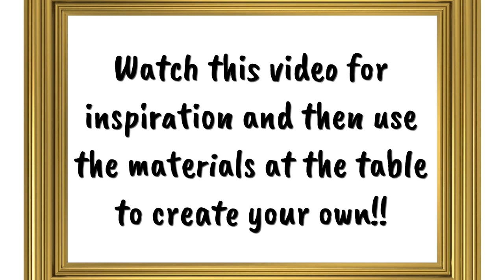Family Paint NIGHT